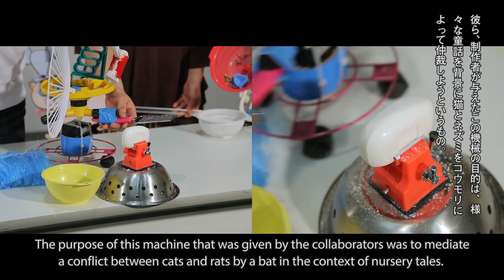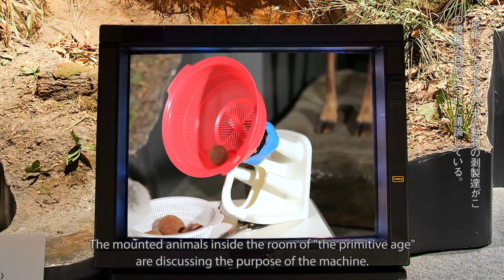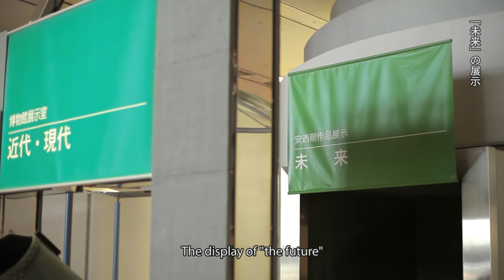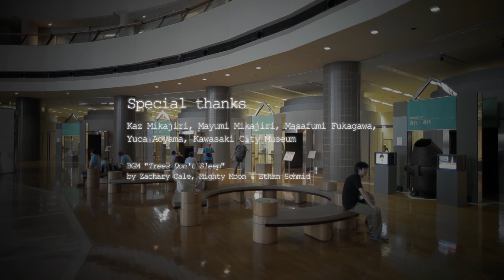Useful Days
2013
Installation
Video, Daily necessities, Motors

This project is an installation that uses Kawasaki city museum's rather dated display of its permanent collection. The exhibition space is divided into five historical periods: "primitive age"; "ancient times"; "medieval age"; "early modern"; and "present age". I attempted to reconstruct its rather unthorough display--considering that it is a public museum by creating videos for each period of the display under an assumption: "if a machine existed in each period, how could it be interpreted?"